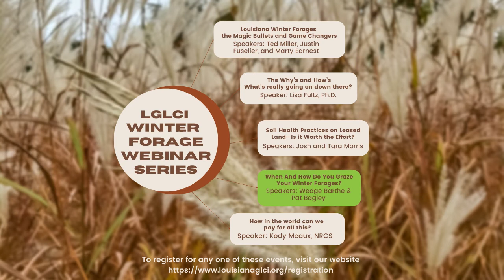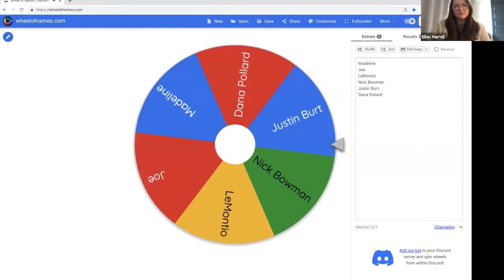When and How to Graze Winter Forages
As winter forages are hopefully about to pop up, hear from Producer Wedge Barthe and Southern University Faculty Member Pat Bagley discuss grazing winter forages in different ways and at different times. How tall should the forage be before grazing? What electric fence strategies work, and which ones don’t? What to do during an ice storm or a long dry period? How many heads per acre can you truly graze on ryegrass? Practical tips from locals who have been there and done that.